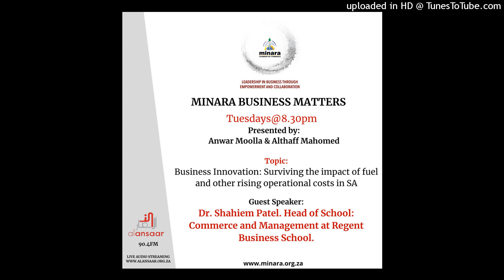BUSINESS MATTERS PART 1 - 14.06.2022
Innovation in Business Surviving post covid